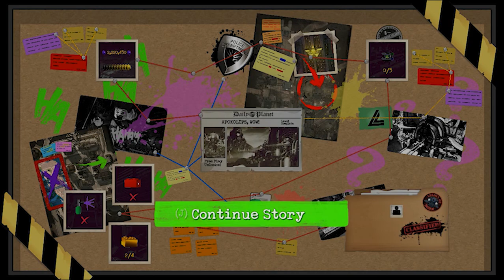LEGO DC SUPER VILLAINS ACT11 CASHCLASH GAMEPLAY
Oh Here we go again. Cash Clash on duty! Entertaining all of people who when come to my channel.